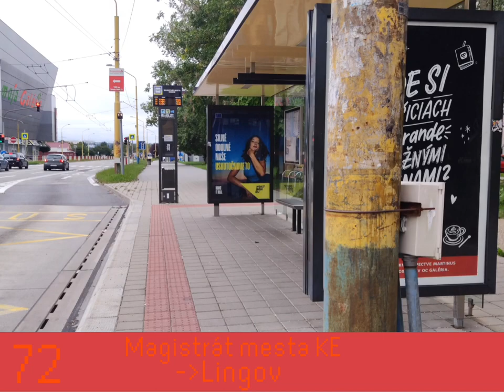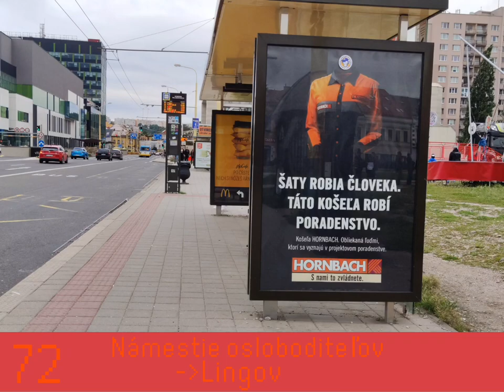Hlásenie zastávok: Linka 72: Myslava, Grunt - Lingov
Natočené mobilom Xiaomi Mi 10 Lite.
🚏Grunt
🚏Grunt
🚏Moskovská
🚏Cottbuská
🚏Diamantová
🚏Hodonínska
🚏Magistrát mesta Košice
🚏Ružova, OC Galéria
🚏Krajský súd
🚏Dom umenia
🚏Námestie osloboditeľov
🚏Senný trh (na znamenie)
🚏Jakabov palác
🚏Vodná
🚏Mlynská bašta
🚏Národné námestie
🚏Tomášikova
🚏Mier
🚏Pri hati (na znamenie)
🚏Tesco, Džungľa
🚏Kalinovská
🚏Fábryho
🚏Poliklinika Východ
🚏Zupkova
🚏Postupimská
🚏Dargovských hrdinov, Miestny úrad
🚏Lingov

Budem rád, ak zdieľate môj kanál ďalším, ktorí majú radi MHD.

Dátum natočenia: 29. august